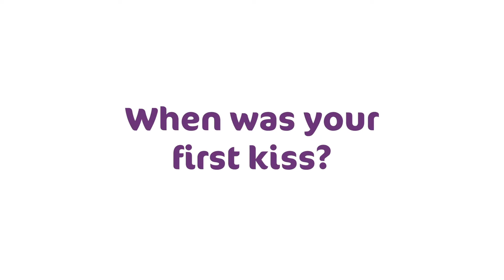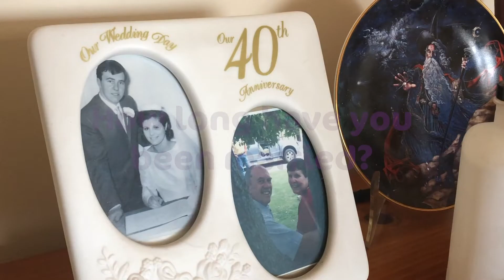Betty and John - Married for 54 years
Betty & John have been married for 54 years 👰🤵 Their advice?

"If you have an argument always go to bed together because sometime during the night your toes will touch and the arguments forgotten."

Watch their beautiful story.